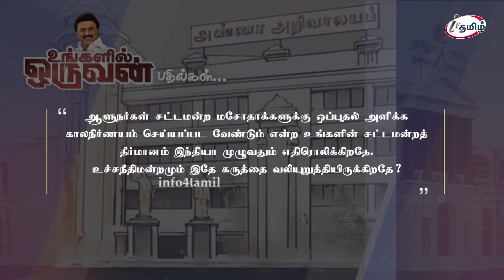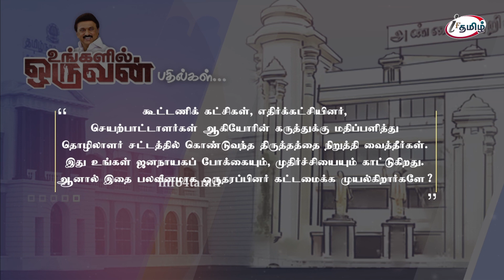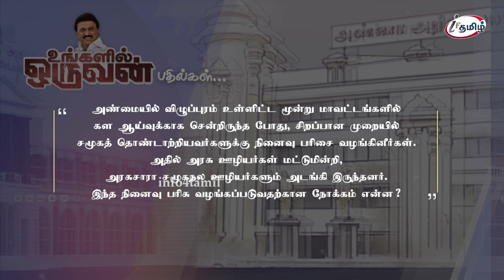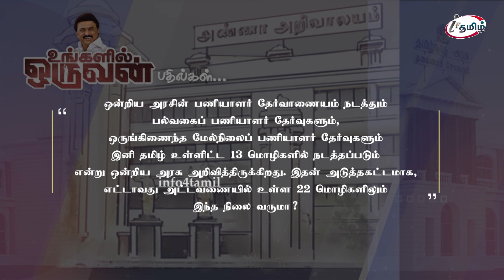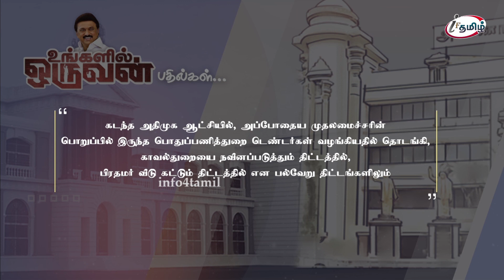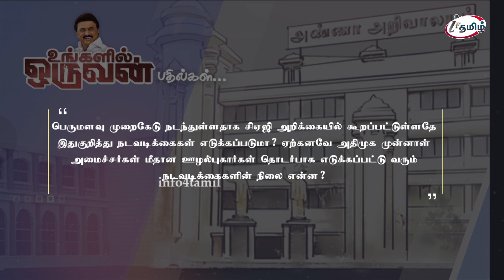ரெடியா ஸ்டார்ட் பண்ணலாமா உங்களில் ஒருவன்